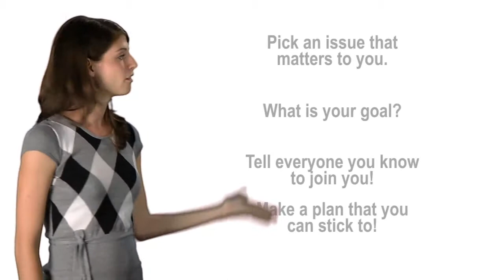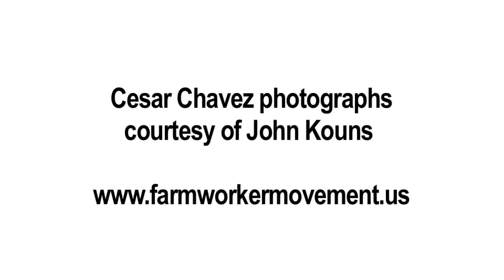Imagineaction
Canadian Elementary and High School students are encouraged to become involved in initiatives that will change their world!